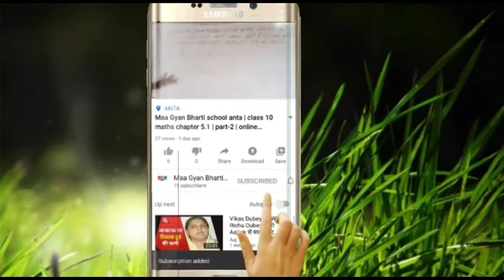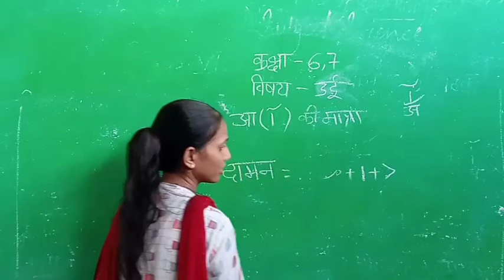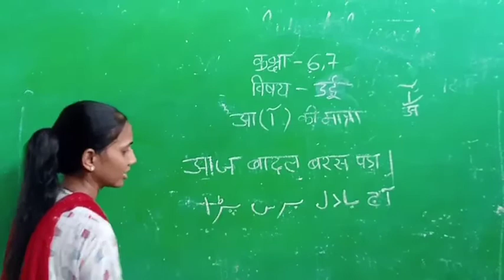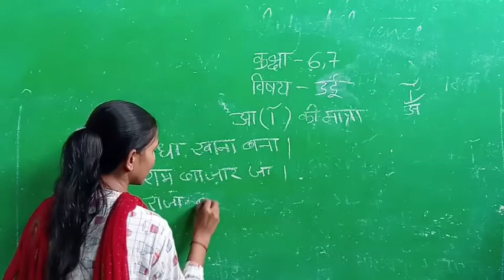class 6-7 | urdu\ online clasess | maa gyan bharti school anta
maa  gyan bharti school anta
online clasess
ramesh ji sir
kama; ji sir
raghuveer ji sir
anish ji sir
bhojraj ji sir
abhinav ji sir
op ji sir
ankita didi
rajni didi
please susbscribe
my channel